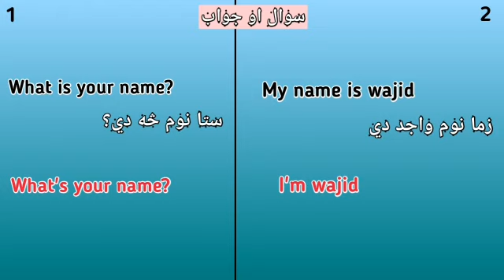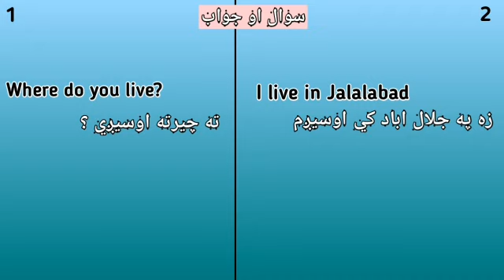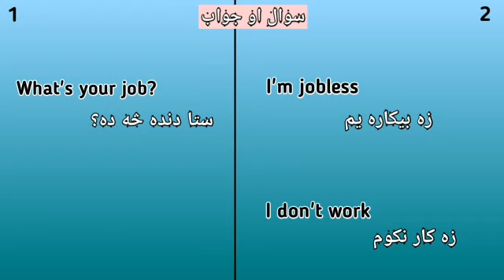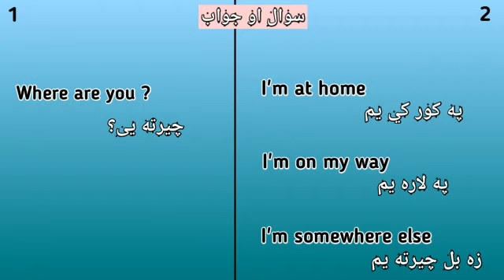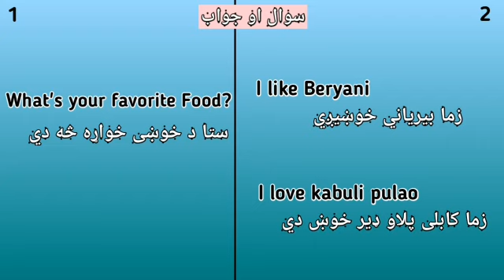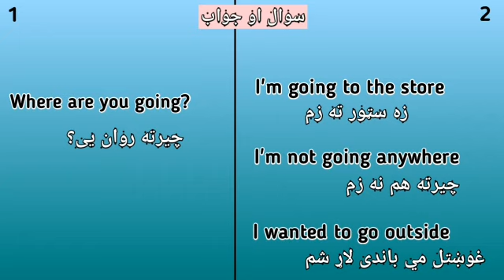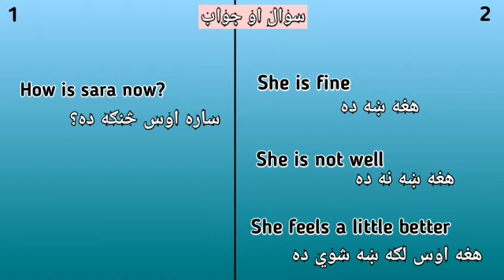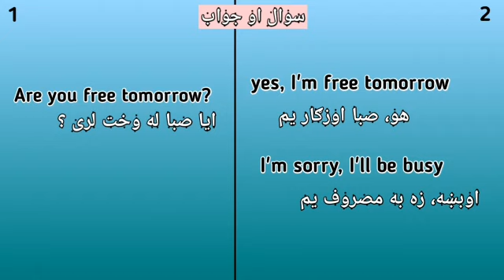English to pashto - سوال او جواب انګليسي زده کړه English learning in pashto - English questions